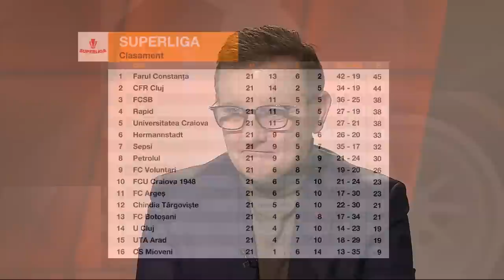Panduru a ales echipa anului în Superliga. Retrospectiva campionatului în 2022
Basarab Panduru și Constantin Zotta au fost invitații lui Dan Udrea în emisiunea Retrospectiva Superliga pe anul 2022.